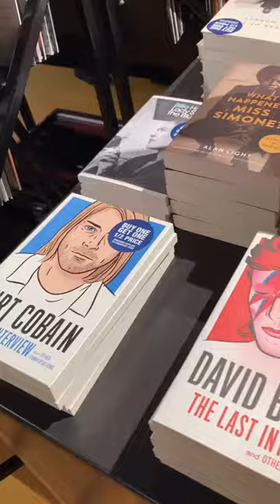Come with me to Liverpool's newest record shop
Rough Trade, on Hanover Street, opened its doors for the first time today, at 10am on Thursday, April 18. Eager music lovers and shoppers lined up along the street to be among the first to look inside.

Rough Trade, opened its first store in London in 1976, there are less than 10 stores across the whole world, with eight in Europe (including Liverpool) and one in New York. The store sells a wide range of vinyl records, including limited and rare editions, as well as music books and merchandise, and even host gigs in its shops.

The Liverpool shop will be Rough Trades biggest UK store to date, with four smaller stores in London, one in Bristol and another in Nottingham. The 6,500 square foot store will be split across two floors, with the ground floor housing the record store and café, which will serve Dark Arts Coffee.